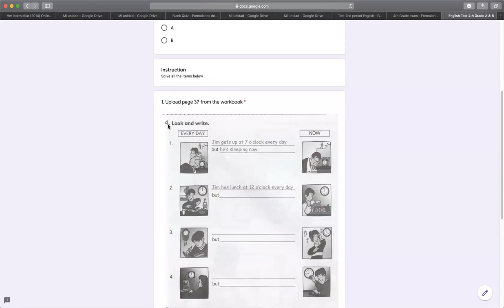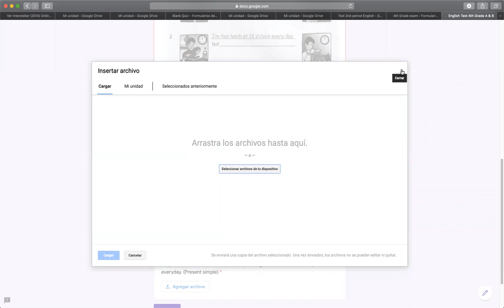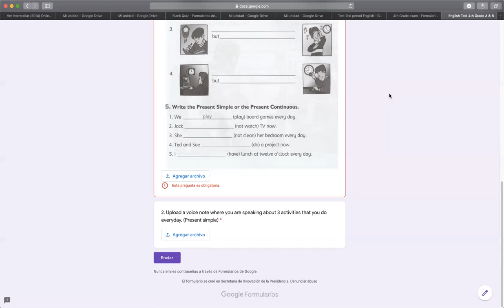4th Grade A & B, Monday, August 9th, 10th / Exam Day